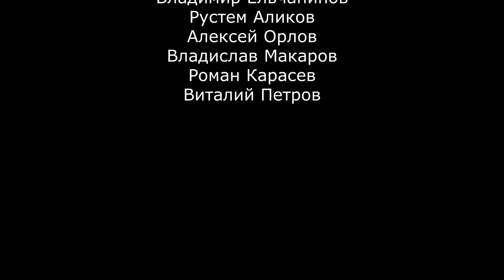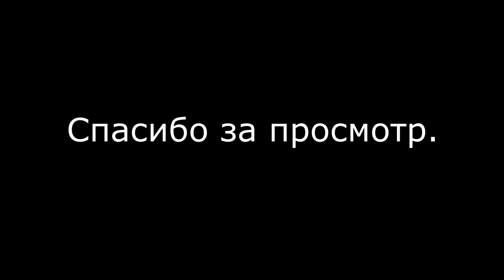БОЛЬШЕ ДВУХ ГОВОРЯТ ВСЛУХ | ДОКУМЕНТАЛЬНЫЙ ТЕАТР ПЛАНЕТА ДЗЮДО | ЧАСТЬ 4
Документальный театр Планета дзюдо.
Постановка "БОЛЬШЕ ДВУХ ГОВОРЯТ ВСЛУХ". Часть 4.
Действующие лица:
Владимир Ельчанинов, заслуженный тренер России, 7 Дан международной федерации дзюдо.
Владислав Макаров, 4 Дан айкидо, основатель школы "Кузница айкидо".
Алексей Орлов, заслуженный тренер, спортивный клуб "Содружество".
Роман Карасев, 3 Дан, основатель школы "РОКА ДЗЮДО".
Рустем Аликов, МСМК, академия самбо Ильи Ципурского.
Виталий Петров, хоккеист-любитель.